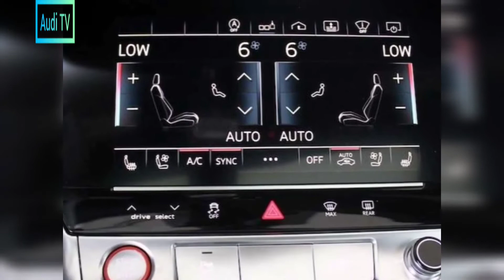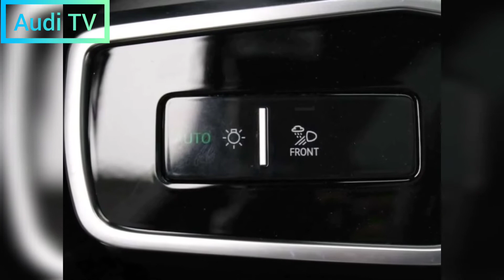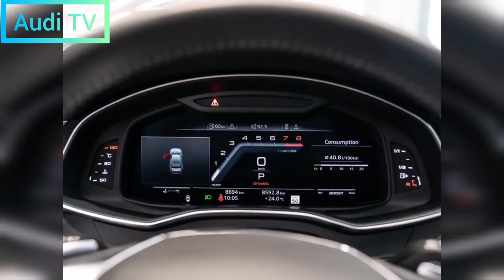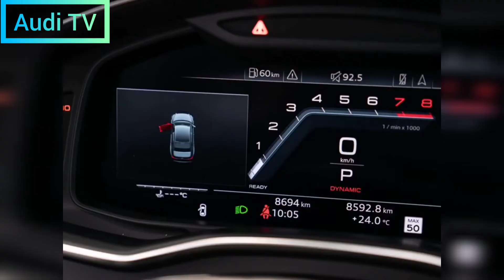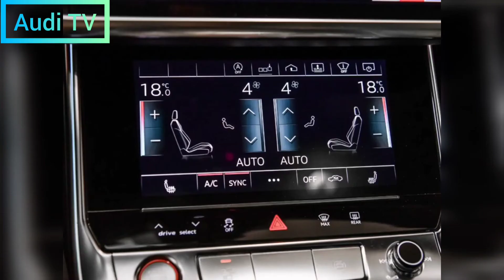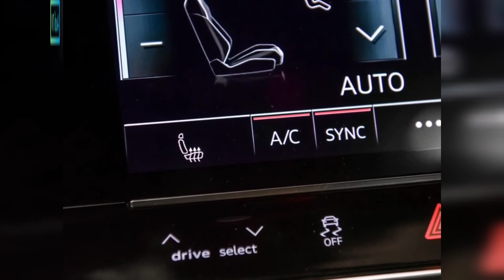Audi S5 2022 review, exterior, interior, trim and spec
Audi S5 2022 review, exterior, interior, trim and spec, demo
The 2022 Audi S5 two-door sedan and convertible performed better than the less powerful A5 type. These additional costs allowed for faster and better equipment check for the two-door S5 and convertible, they didn't get any more refined or elegant than the regular A5. In addition, the sports version is not a particularly pleasant composition, and the manual gearbox has disappeared. Still, the lightness and elegance of the 2022 S5 is still easy to appreciate, even if it's not as thrilling as the more dynamic BM340i and rival Mercedes AMG C43.

2022 audi s5 sportback specs
2022 audi s5 power
2022 audi s5 sportback modifications
2022 audi s5 specs
2022 audi s5 release date
2022 audi s5 sportback release date